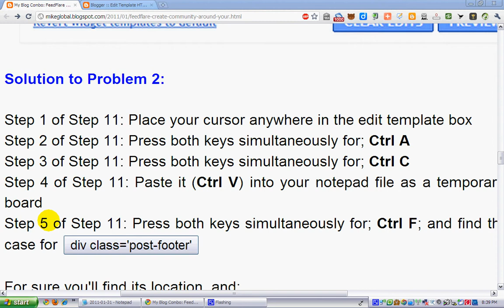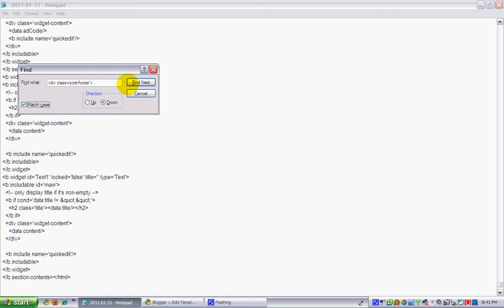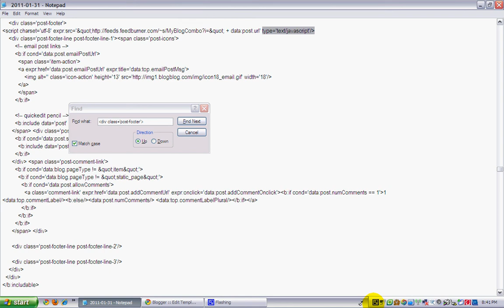How To Quickly Find; div ='post-footer' ; Tag To Insert FeedFlare Code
FeedFlare - Create A Community Around Your Content • [1 - What is FeedFlare?] • [2 - How to activate FeedFlare service?] • [3 - Steps To Insert The Given FeedFlare Code] Explained in "My Blog Combo"